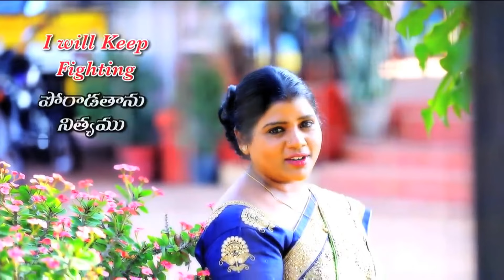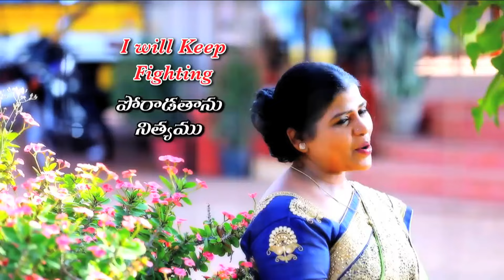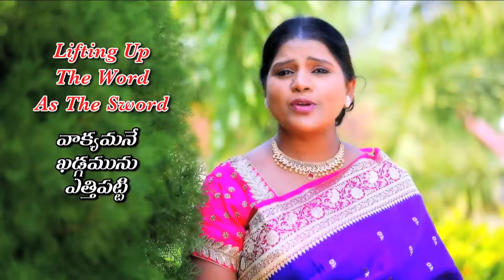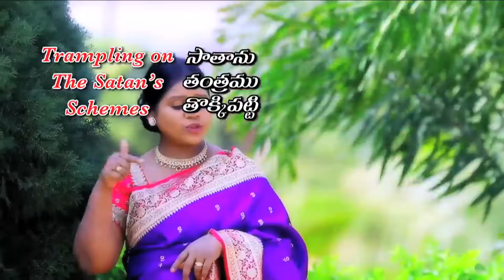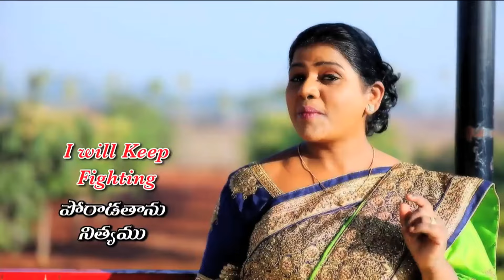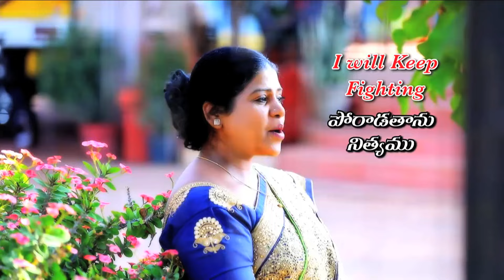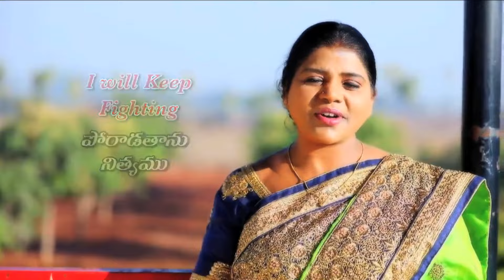30 05 24 Prasanna Bold